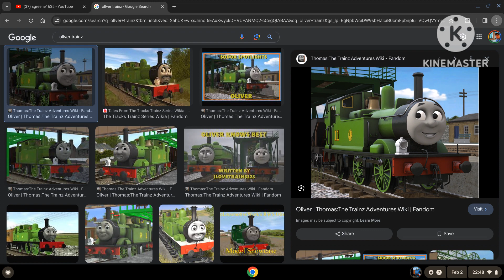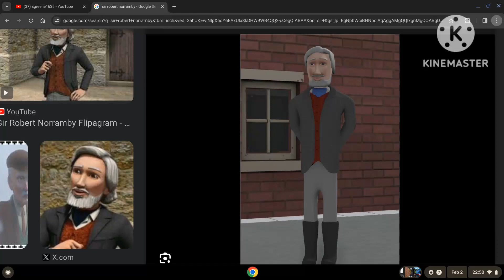Mike And Friends (Thomas And Friends) S4EP3 Bulldog